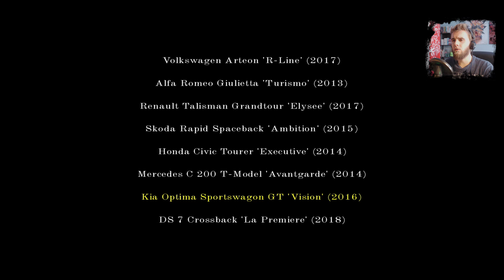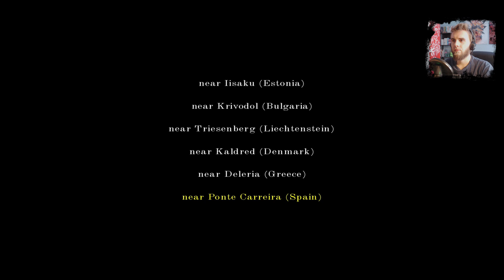The Swerve - Turn right!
A second in one person's life.